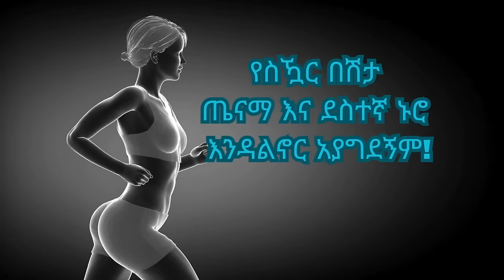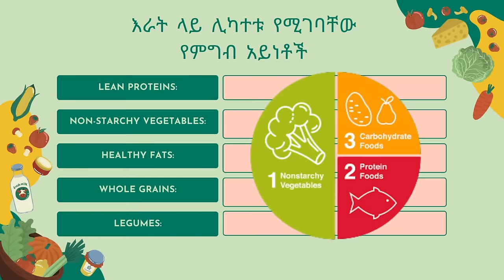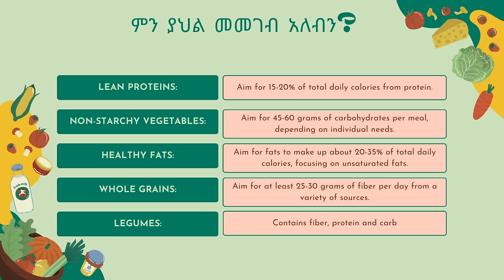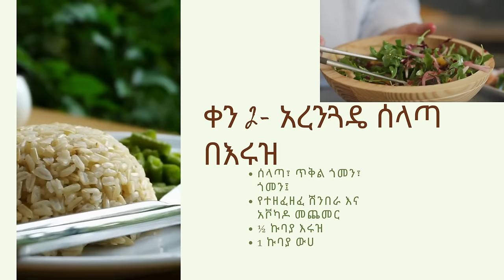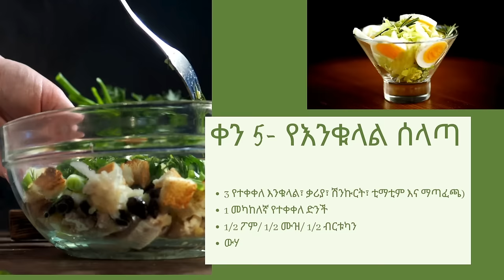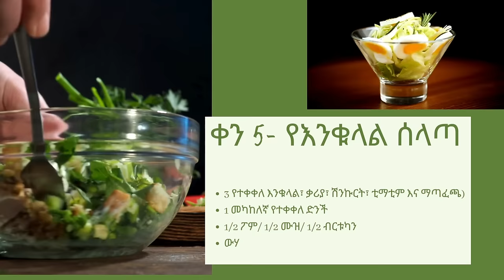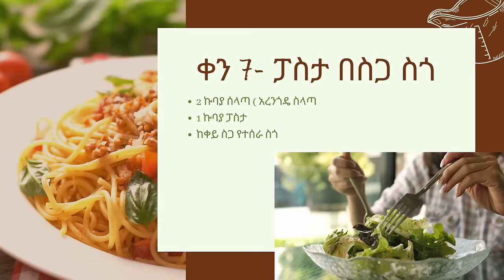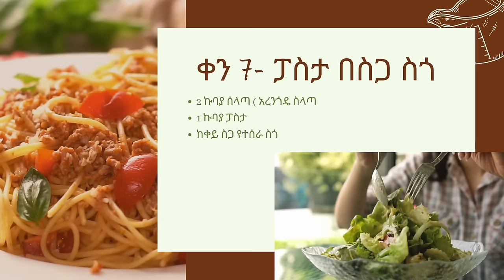ለስኳር ህመም ተስማሚ የሆኑ 7 ምርጥ እራቶች!!! Best dinners for DM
ለስኳር ህመም ተስማሚ  የሆኑ 7 ምርጥ እራቶች!!!